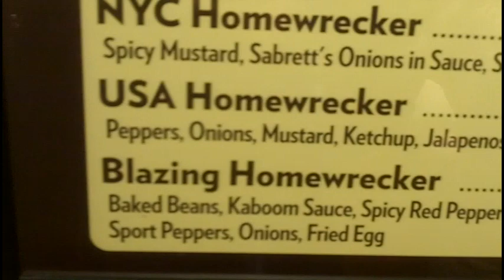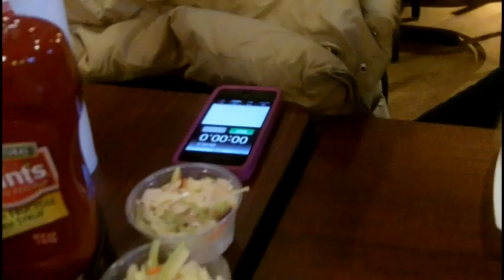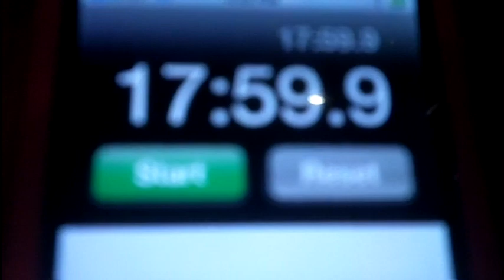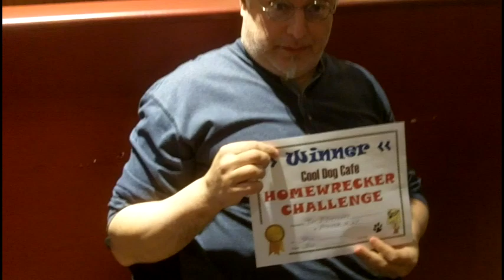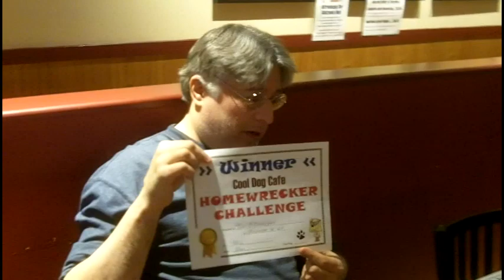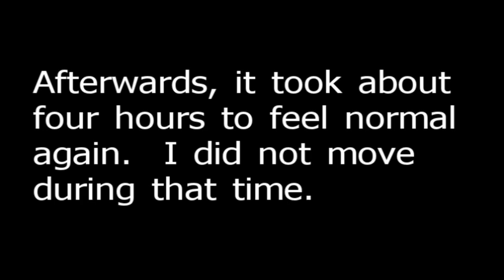The Walk Show: Cool Dog Cafe Hot Dog Challenge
Tony D attempts a food challenge of eating two half pound hot dogs at the Cool Dog Cafe in Marlton, NJ.  Can he do it or will he puke?